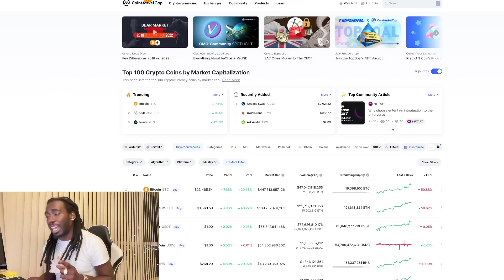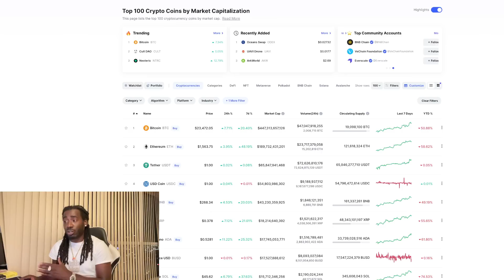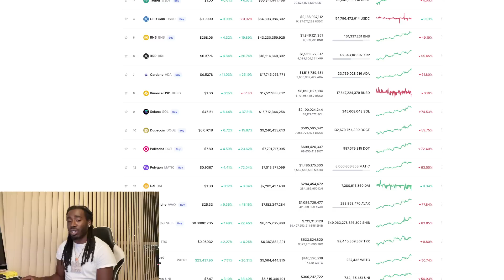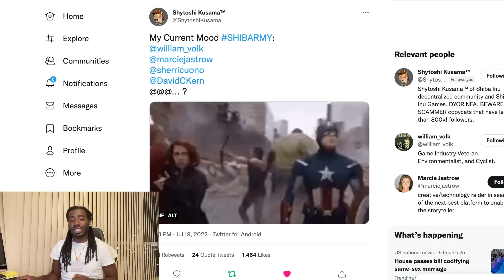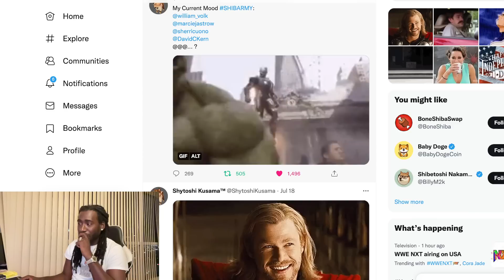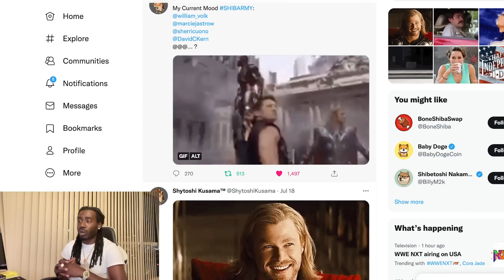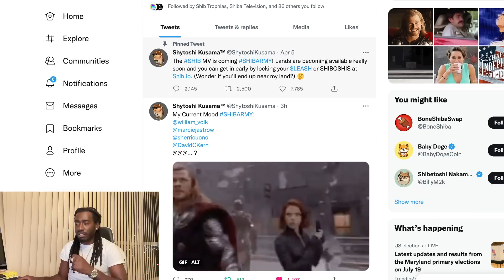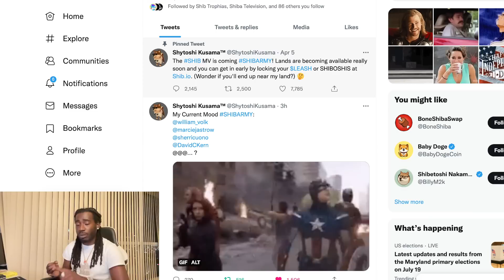Shiba Inu This Is Going To Be Bigger Than You Think Get Ready